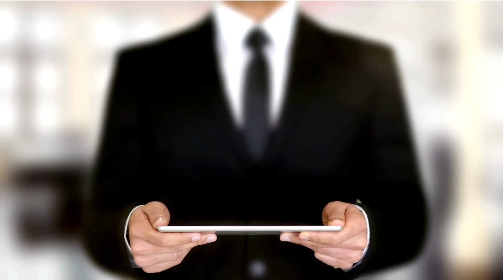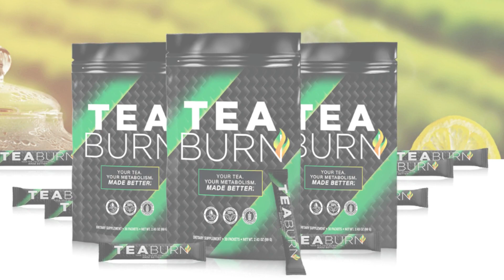TEA BURN REVIEWS - TEA BURN HONEST REVIEW - TEA BURN WEIGHT LOSS SUPPLEMENT REVIEW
Hey Guys, in this Tea Burn Reviews, I told you important information about this product to help you decide if this products is right for you. So watch this video until the end and learn all about Tea Burn.

Tea Burn is used to help consumers improve their metabolism, energy, and overall health. No other formula like Tea Burn Weight Loss Supplement is currently offered on the market, and there are already tens of thousands of consumers that have seen how beneficial the formula can be. As users feel the increased metabolism, they’ll also notice a drastic decrease in their fat and boost in energy. Plus, most consumers reduce their appetite, allowing them to create a calorie deficit to shed extra weight. The Tea Burn formula is available as a powder, which dissolves in tea to get the benefits. It leaves no taste behind, allowing users just to enjoy their favorite tea but with an added boost for the metabolism.
This formula is only made with natural and effective ingredients. So far, no consumers have experienced side effects, and everything is made in a facility that is approved by the FDA.
The money-back-guarantee covers users if the tea doesn’t work for them for up to 60 days after their purchase. Also, for Tea Burn Weight Loss to work, you need to take the treatment seriously.
Be careful with some ads or Tea Burn Customer Reviews that promise strange results. Also be careful with the site you are going to buy Tea Burn from. This product is only sold on the official Tea Burn Website.
Well guys i hope you enjoyed this video, i hope i made it more clear to you guys what tea burn is and what it does, If you have any questions just leave them in the comments, thank you guys so much for watching. I hope you have a beautiful day.

0:20 Tea Burn Introduction
0:40 Tea Burn Official Website
1:10 Does Tea Burn Work?
1:30 Tea Burn Weight Loss
1:50 How to take Tea Burn?
2:10 Tea Burn Results
2:40 Tea Burn Other Benefits
3:10 Tea Burn Guarantee
3:40 Tea Burn Conclusion